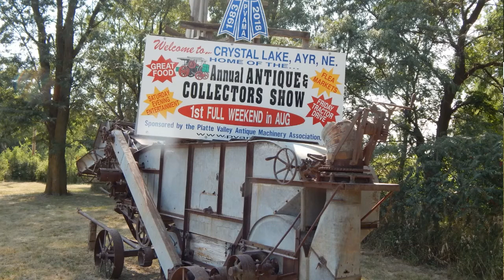Platte Valley Antique Machinery Association 2021 Tractor Parade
On the weekend of August seventh and eighth 2021 the Platte Valley antique machinery Association celebrated its 38th annual antique and collectors show. The annual event takes place at the Crystal Lake recreation area in Ayer, Nebraska. The show resumed in 2021 after a one-year hiatus due to the Coronavirus pandemic.
 The stated mission and objective of the PVAMA is to preserve yesterday for tomorrow... To join together, to restore and preserve the implements of earlier years for our future generations. To cultivate and enjoyed the friendship through social and cultural meetings, displays and shows of farm equipment and any nature, toys, crafts and other complementary equipment